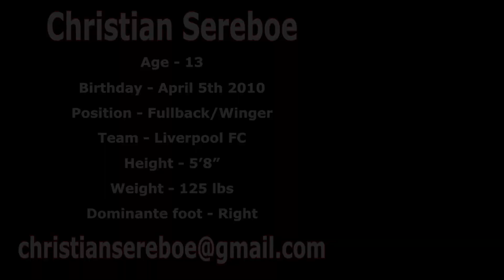Christian Sereboo Highlights